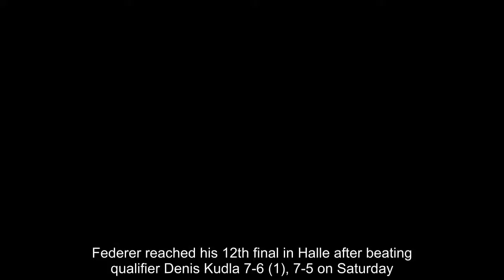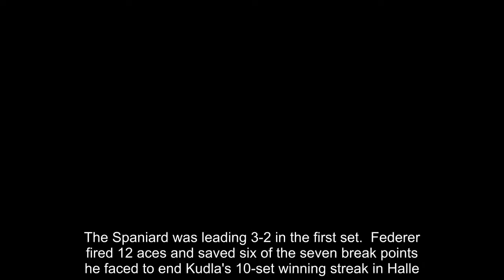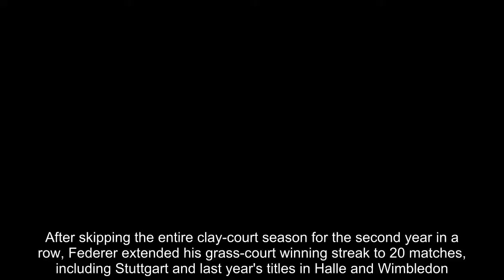Roger Federer will play Borna Coric in the Gerry Weber Open final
Defending champion Roger Federer will play 21-year-old Borna Coric in the Gerry Weber Open final as he chases his 99th career singles title on Sunday.  Federer reached his 12th final in Halle after beating qualifier Denis Kudla 7-6 (1), 7-5 on Saturday.  Coric advanced after fourth-seeded Roberto Bautista Agut retired injured in their semi-final. The Spaniard was leading 3-2 in the first set.  Federer fired 12 aces and saved six of the seven break points he faced to end Kudla's 10-set winning streak in Halle. The American had three break points when he was leading 4-3 in the second set, but Federer fought back and finished the set with two successive aces.  The 25-year-old Kudla had saved 20 of 21 break points on his way to the semi-finals at the grass-court tournament.  Federer, who saved two match points against Benoit Paire in the second round on Thursday, is going for a record-extending 10th title in Halle. It will be his second final in as many weeks.  The Swiss great, who won his 18th grass-court title in Stuttgart on Sunday, is just two match wins away from matching Jimmy Connors' all-time record of 174 victories on grass.  After skipping the entire clay-court season for the second year in a row, Federer extended his grass-court winning streak to 20 matches, including Stuttgart and last year's titles in Halle and Wimbledon.  The revitalised 36-year-old only had a longer streak on the surface once before, when he won 65 consecutive matches on grass between 2003 and 2008.